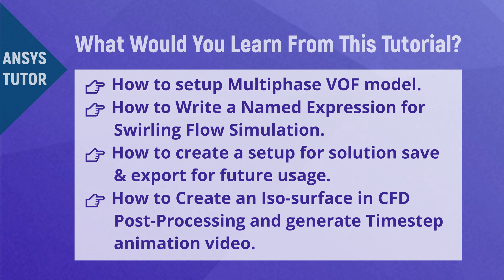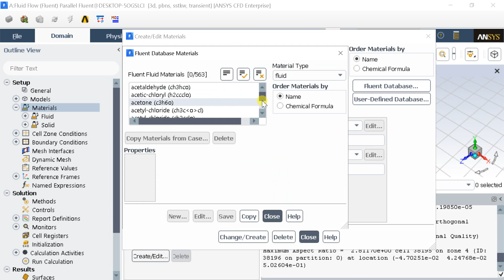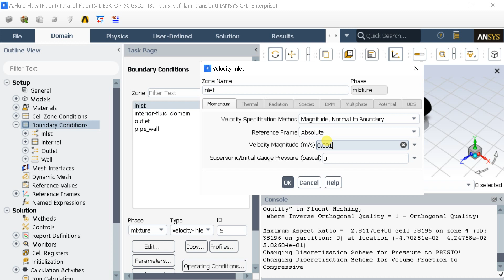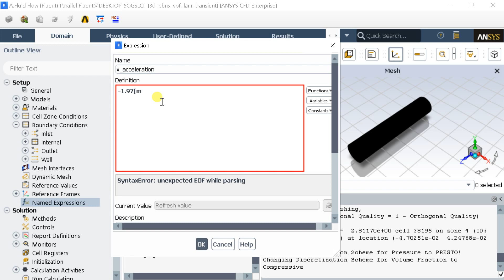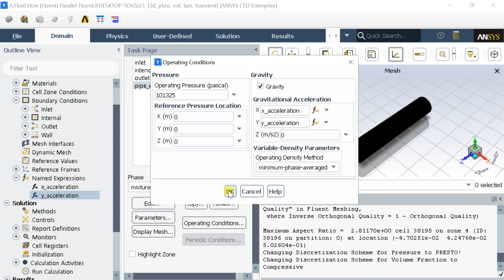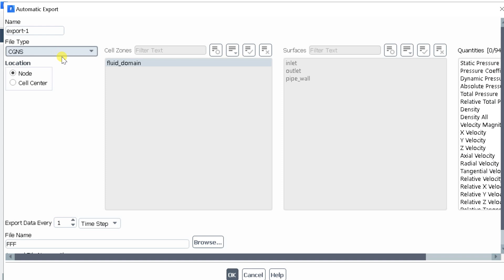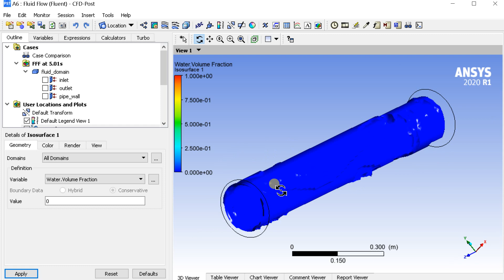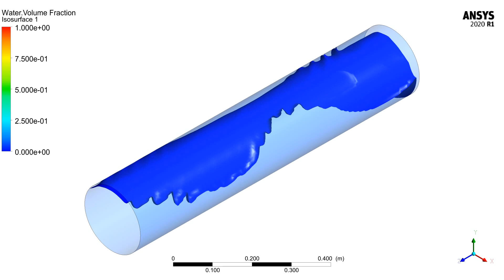ANSYS Fluent Tutorial | Swirling | Swirl Flow | Multiphase Flow | ANSYS 20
In this video, it's shown, how could you model a swirl flow problem simulation in ANSYS. For this simulation, a cylindrical pipe geometry has been selected. This swirling simulation is carried out without any UDF. Hope you would like this video.